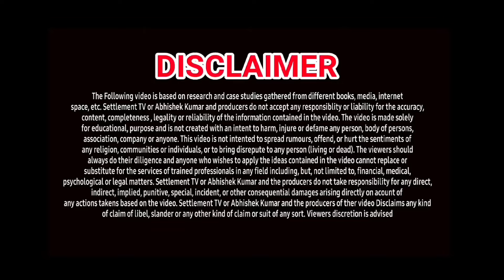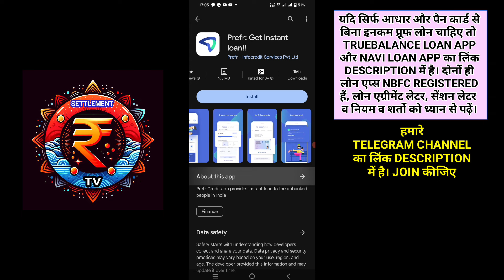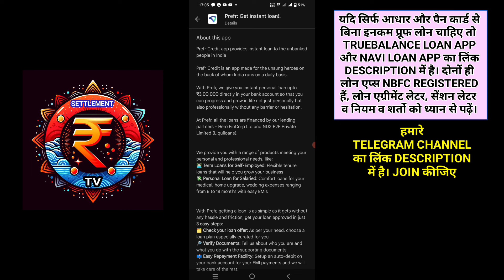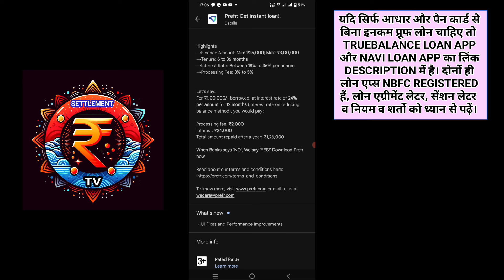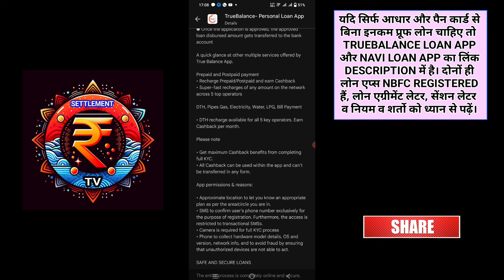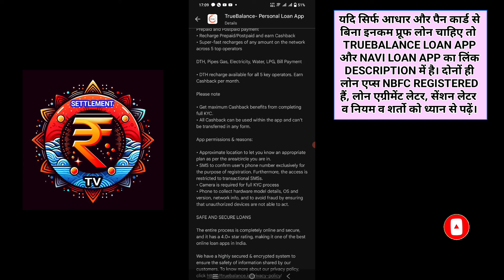2 BEST PERSONAL LOAN APPS | BEST LOAN APPS FOR SELF EMPLOYED |INSTANT LOAN APPS WITHOUT INCOME PROOF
2 BEST PERSONAL LOAN APPS | BEST LOAN APPS FOR SELF EMPLOYED |INSTANT LOAN APPS WITHOUT INCOME PROOF

1. BEST LOAN APPS IN INDIA 2024
2. TOP LOAN APPS FOR LOW CREDIT SCORE
3. INSTANT LOAN APPS FOR LOW CREDIT
4. PERSONAL LOAN APPS FOR LOW CIBIL SCORE
5. AADHAR-PAN LOAN APPS
6. TERM LOAN APPS WITH INCOME PROOF
7. ONLINE LOAN APPS AUGUST SEPTEMBER 2023
8. INSTANT LOAN APPS WITHOUT SALARY SLIPS
9. LOAN APPS WITHOUT BANK STATEMENT
10. PREFR LOAN APP
11. TRUE BALANCE LOAN APP
12. TERM LOANS FOR SELF EMPLOYED